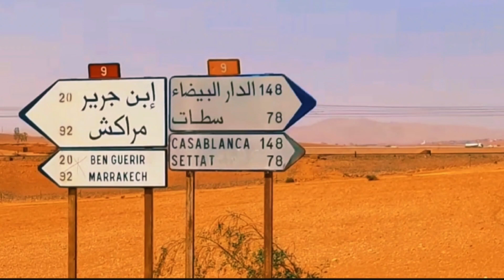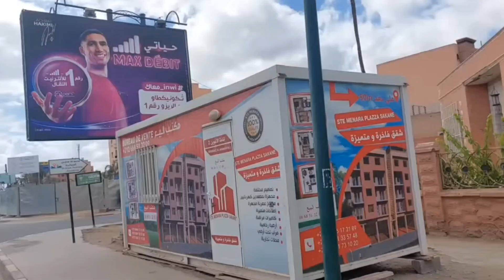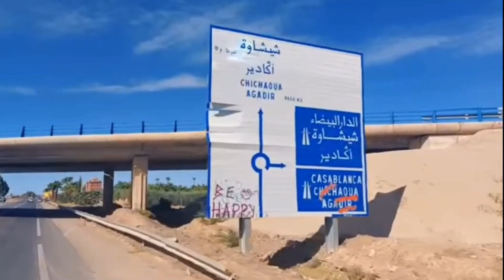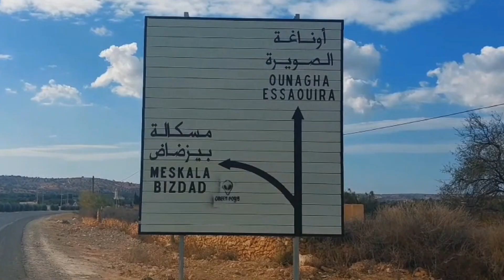المغرب الخفي ما وراء الكواليس رحلة الرباط الداخلة مرحلةالرباط أكادير لمن لم يشاهد الحلقات جمعتهالكم